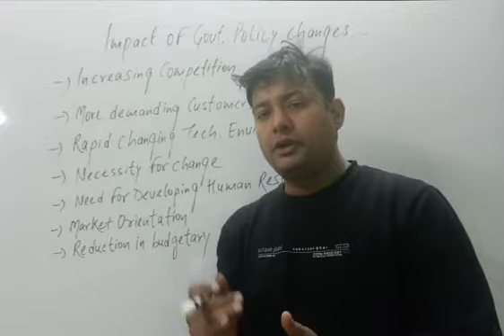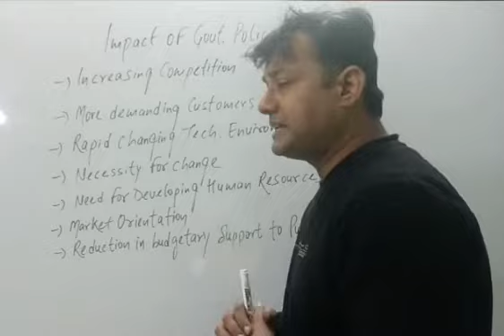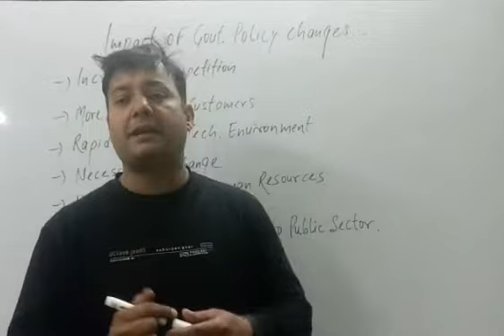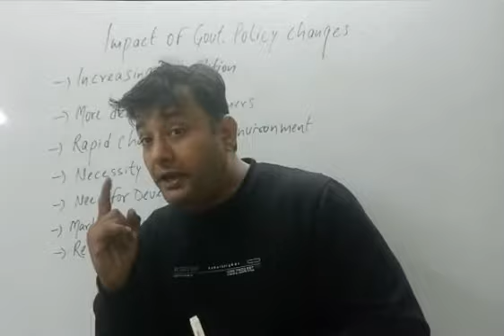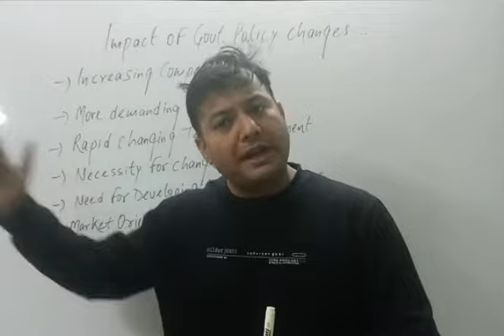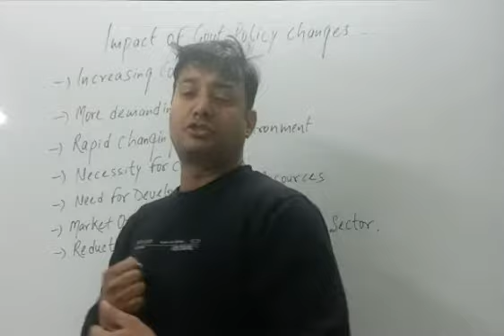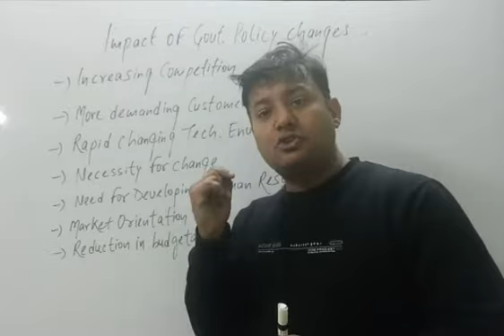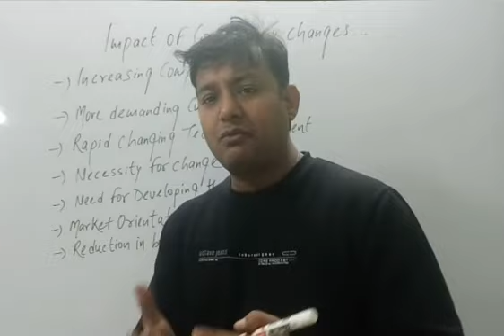Impact of govt. Policy changes over business environment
Govt. Policy and business environment
Important factors that change with govt police
Changes in govt. Policy for class 12 students
Effect of govt. Policy on business environment
Changes in business environment with govt. Policy
By RAHUL SHARMA
classes only at CLASSIC TUTORIALS
K 68 F. F WEST PATEL NAGAR NEAR SHADIPUR METRO STATION NEW DELHI 08